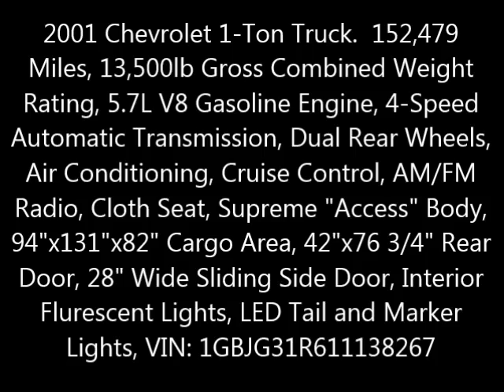2001 Chevrolet 1-Ton Truck.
2001 Chevrolet 1-Ton Truck.  152,479 Miles, 13,500lb Gross Combined Weight Rating, 5.7L V8 Gasoline Engine, 4-Speed Automatic Transmission, Dual Rear Wheels, Air Conditioning, Cruise Control, AM/FM Radio, Cloth Seat, Supreme "Access" Body, 94"x131"x82" Cargo Area, 42"x76 3/4" Rear Door, 28" Wide Sliding Side Door, Interior Flurescent Lights, LED Tail and Marker Lights, VIN: 1GBJG31R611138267